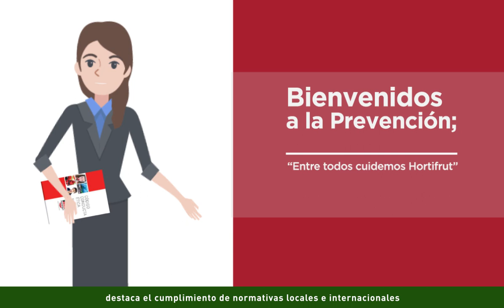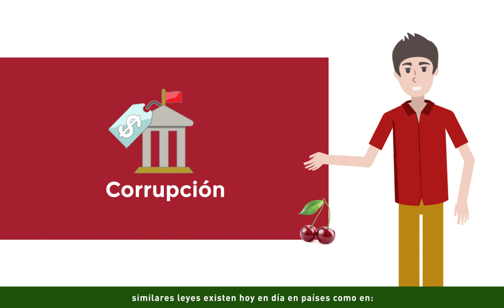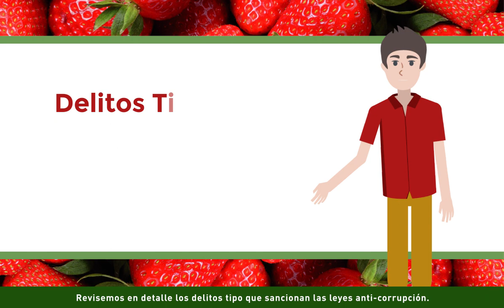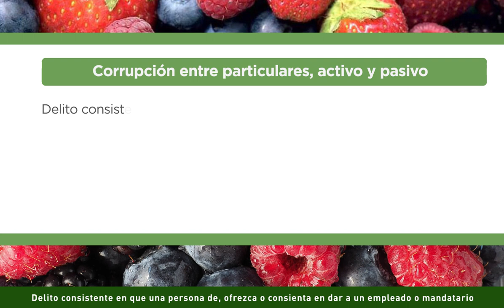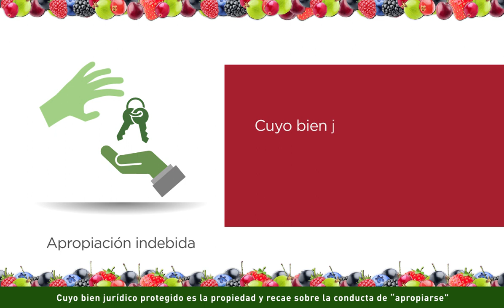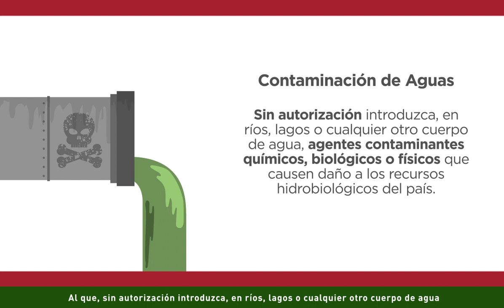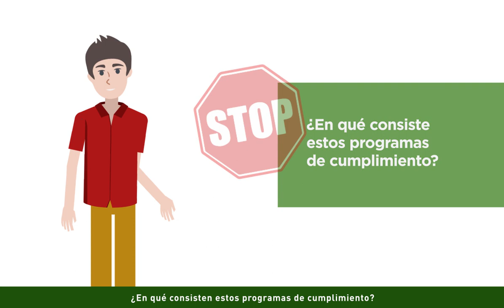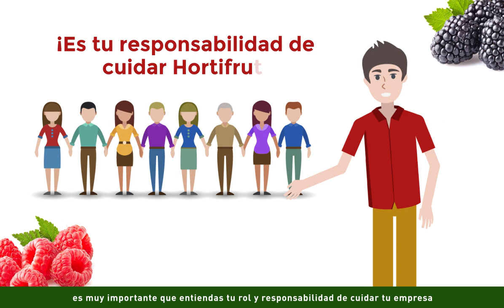Modelo de cumplimiento y prevención de delitos · Hortifrut